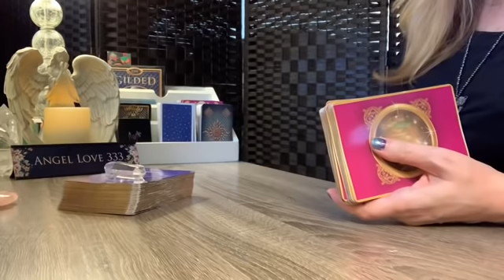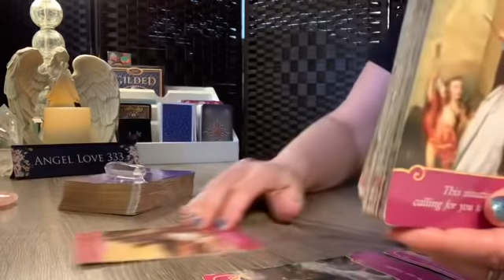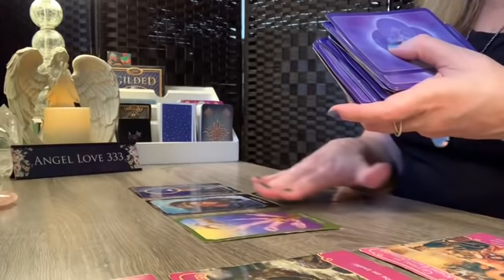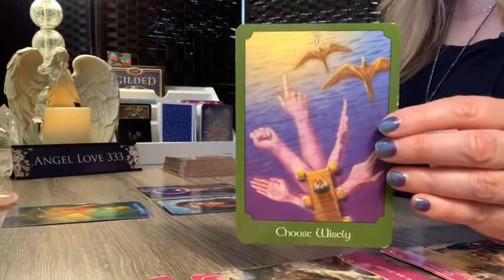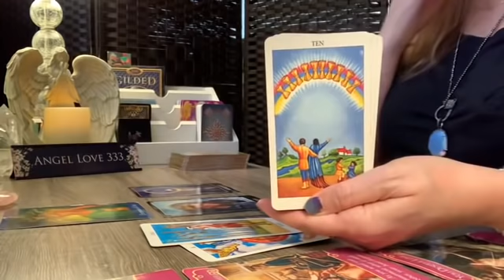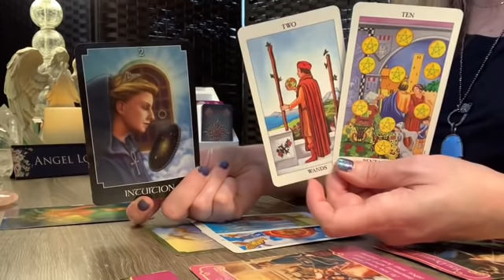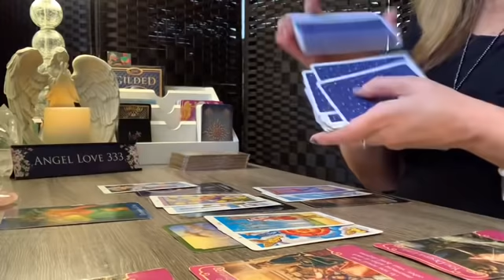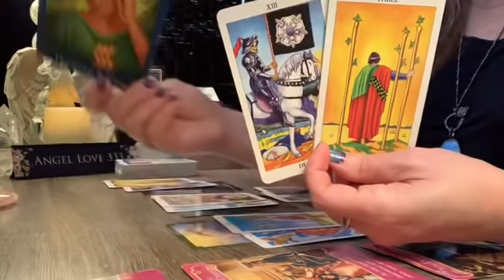Aries ♈️💖Love ~ Choose wisely! July Tarot Reading